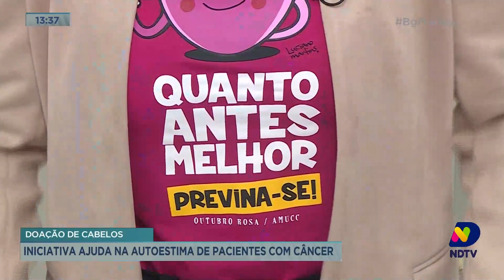Doação de cabelos: iniciativa ajuda na autoestima de pacientes com câncer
Mulheres que enfrentam o tratamento contra o câncer tem a autoestima renovada na AMUCC. A associação que apoia pessoas diagnosticadas com a doença aceita doações de cabelo e faz perucas com o material.